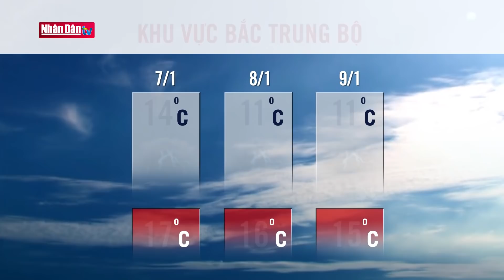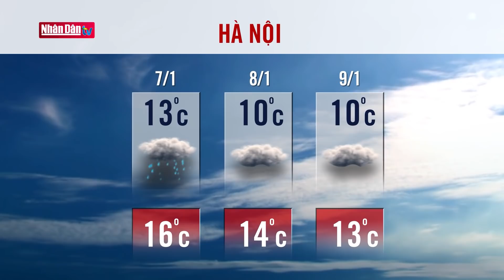Dự báo thời tiết hôm nay mới nhất ngày 7/1/2021 | Dự báo thời tiết 3 ngày tới